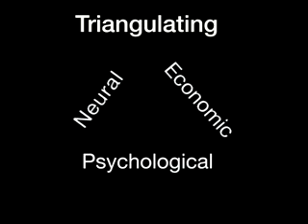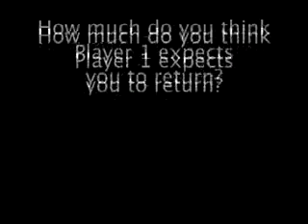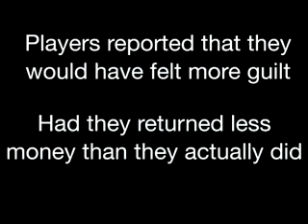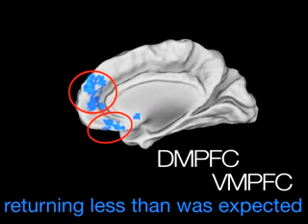Triangulating the Bases of Guilt Aversion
Why do we cooperate when it's in our best interest to be selfish?  Alan Sanfey and colleagues explore whether the desire to avoid feeling guilty is a fundamental motivator of cooperative behavior. They describe a network of brain regions that may mediate human cooperation in the face of temptation. Read more in Chang et al., Neuron 70(3).